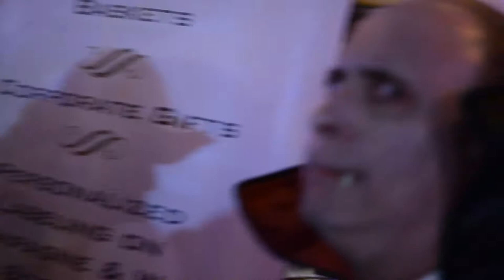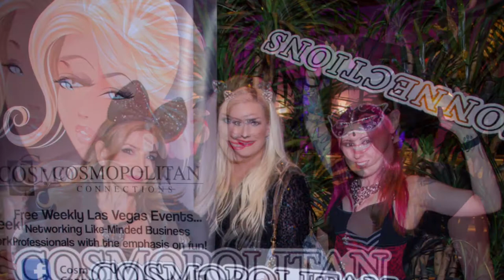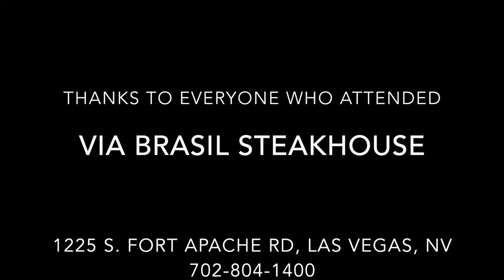Yvette Auger's Cosmopolitan Connections & Roger Bennett Photography present Halloween 2015 HD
Yvette Auger's Cosmopolitan Connections and Roger Bennett Photography present Halloween 2015 at Via Brasil Steakhouse in Las Vegas! HD